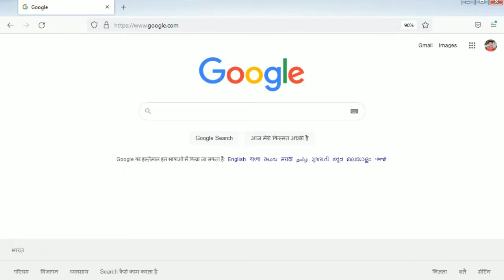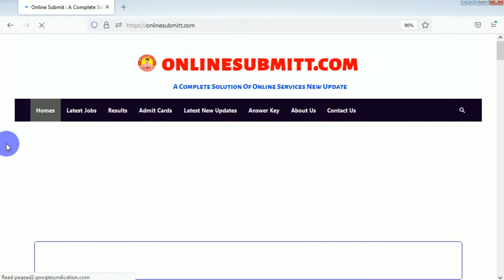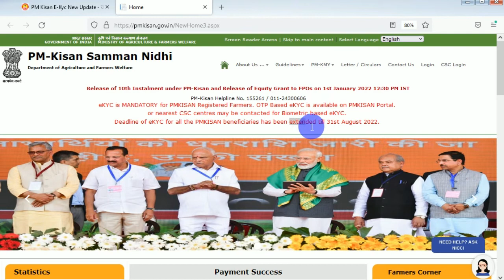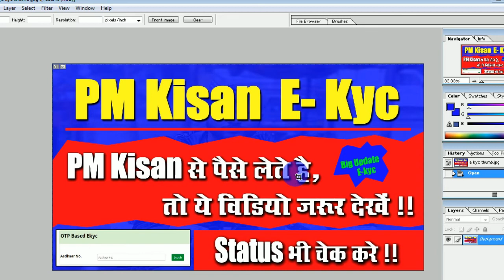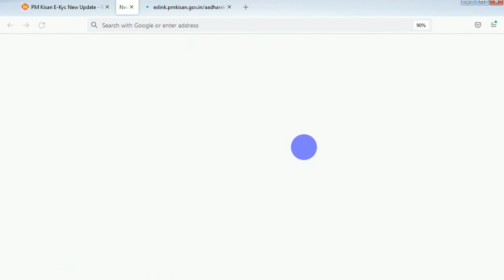pm kisan e kyc kaise kare l Big Update 2023 l pm kisan beneficiary status check kaise kare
pm kisan e kyc new update 2023,
pm kisan kyc otp se kaise kare,